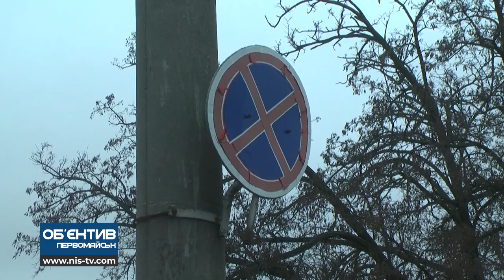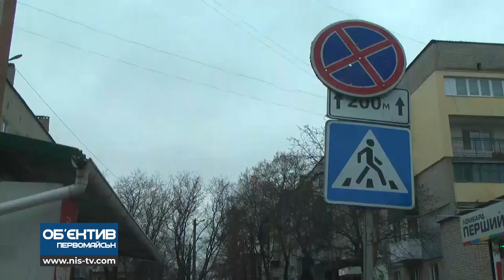Об'єктив Первомайськ 17.12.21